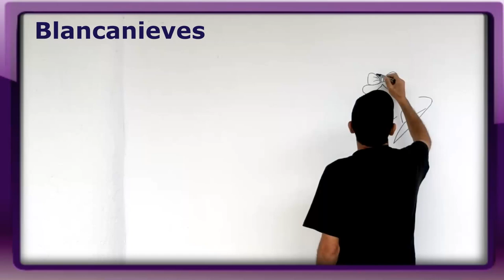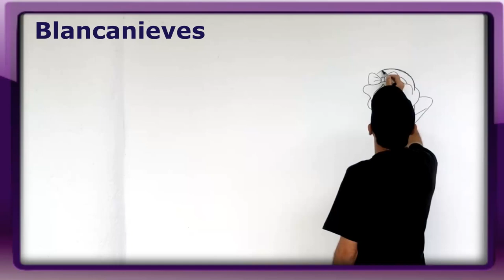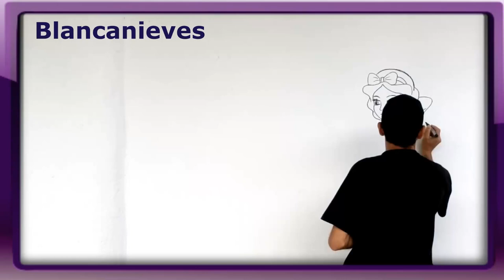How to draw snow white /백설 공주를 그리는 방법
dibujos para un mural  벽에 그려진 아트 페인팅 dibujar en la  pared
壁に描かれたアートペインティング     벽에 그림 그리기
壁に絵を描く アーティスト     dibujante
예술가와 화  Una pintura artestica en la pared
Artista y pintor­,dibujos para un mural, art painting on the wall
كيفية رسم بياض الثلج
cómo dibujar A Blancanieves
白雪姫の描き方
백설 공주를 그리는 방법
स्नो व्हाइट कैसे बनाएं
How to draw snow white